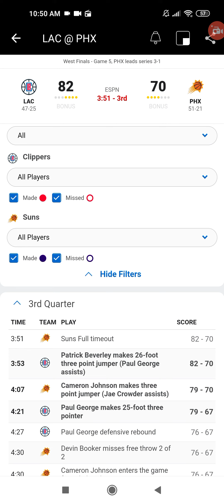June 28 2021